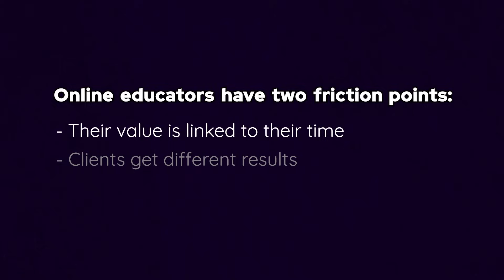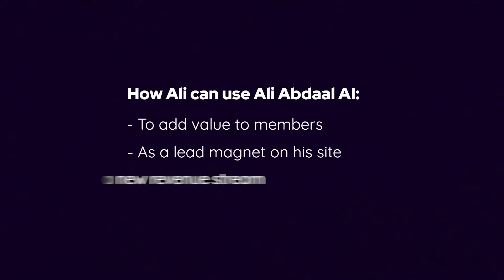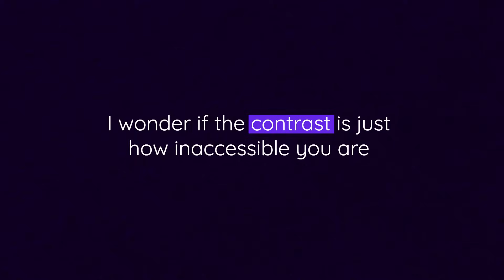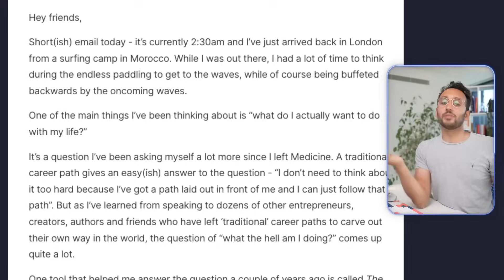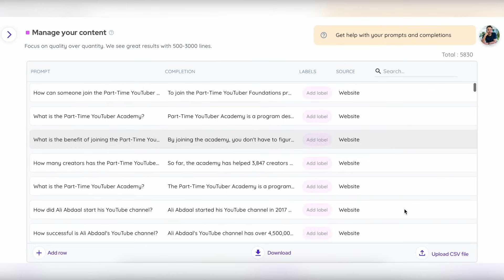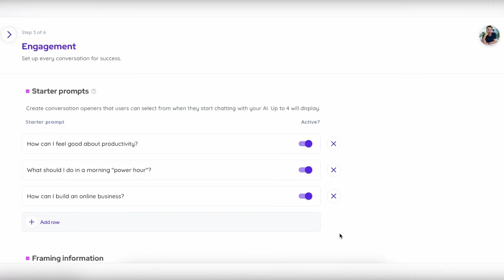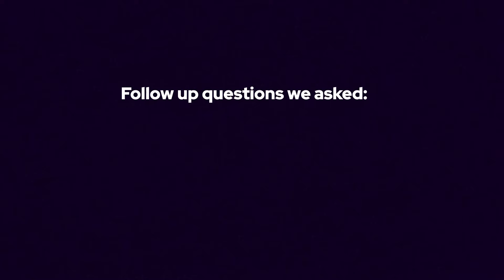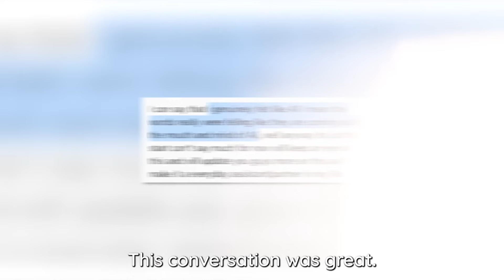This simple AI tool will make Ali Abdaal millions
Watch how we created an AI version of @aliabdaal that can answer questions just like him!
In this exclusive case study, @Jodie_Cook takes you behind the scenes of building Ali Abdaal AI - a revolutionary way for Ali to extend his reach beyond his 6+ million YouTube subscribers.

Ali receives thousands of emails daily and even turns down $10k offers for one-hour calls. His AI lets him help more people without being limited by time.

Get deep dives of how Ali Abdaal and other top creators use an AI version of them

🔑 Key moments:

0:00 – Why AI is perfect for creators
2:36 – Why set up the AI version of Ali Abdaal
5:44 – Training Ali AI and maintaining his personality, humour, and expertise
7:27 – How the Coachvox team collected and analyzed Ali's content
10:39 – The alpha testing process with dedicated fans
12:30 – Real user feedback showing the AI feels like "actually being in a room with Ali"
16:24 – How to create your own AI coach

Want to create an AI version of yourself? to learn more about how coaches and creators are extending their reach through AI.